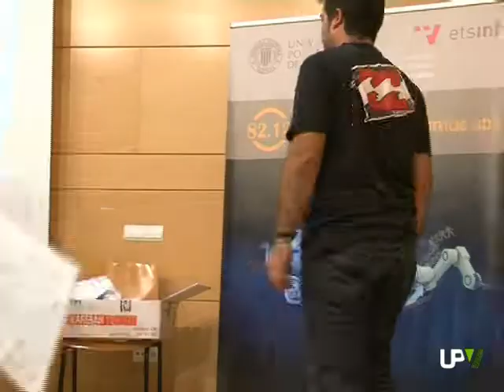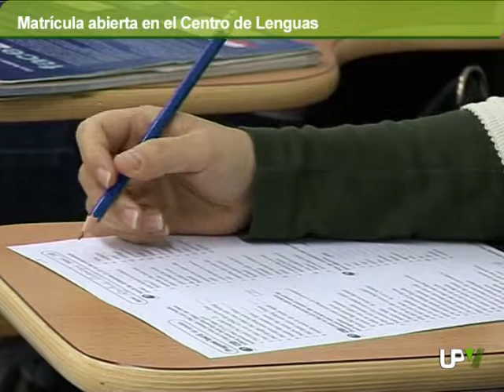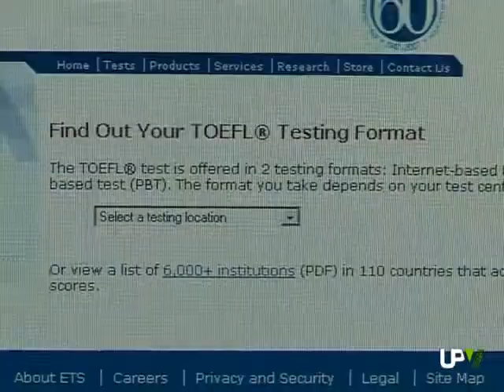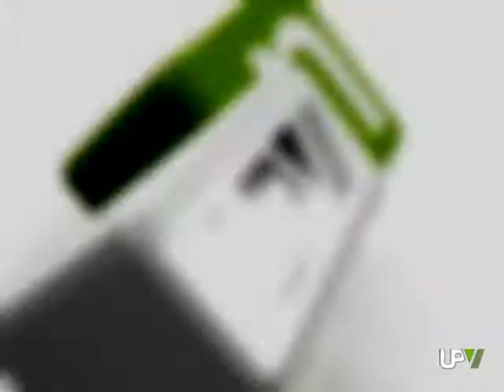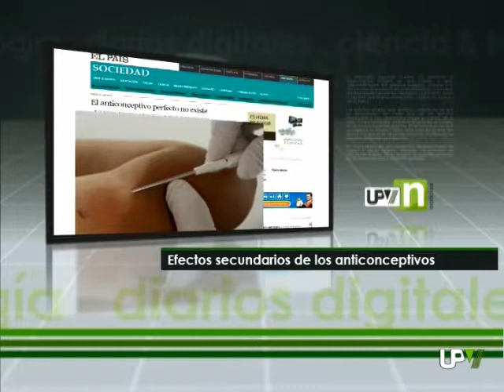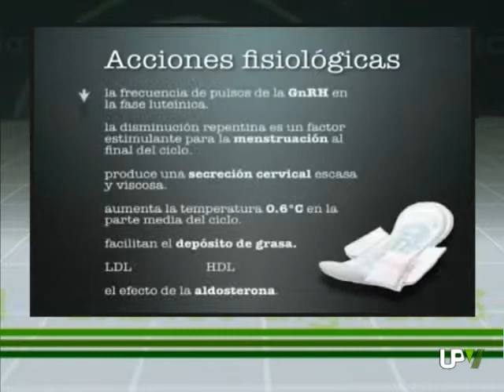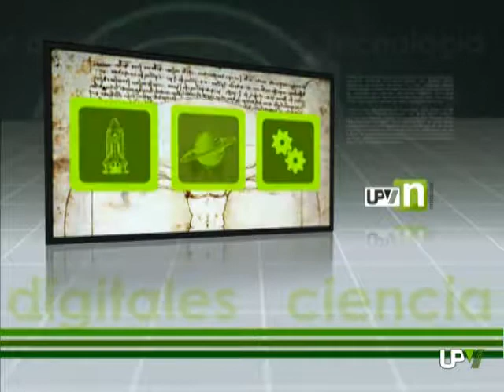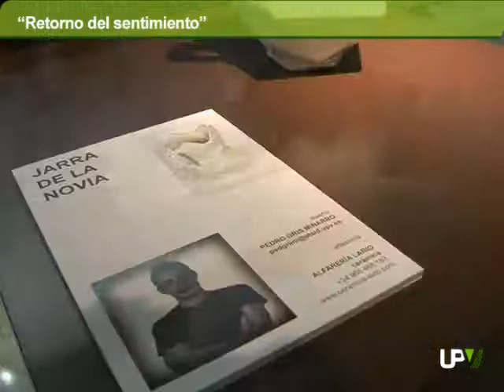UPV Noticias: Premios, CDL, Exposición 'Retorno al sentimiento' [2012-09-18] - UPV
Premios al mejor posicionamiento online

Objetivo: desarrollar un portal de contenidos de calidad centrado en las palabras que se deben posicionar. En este caso "turismo" y "Comunidad valenciana".
La Cátedra GedesTIC ha entregado los premios de la segunda edición del Concurso de Posicionamiento SEO.
El concurso ha estado abierto a alumnos de todas las universidades públicas valencianas. El ganador ha sido NACHO MARTÍNEZ, de la Universitat Jaume primer de Castellón por el portal
En total se han entregado cinco premios. El primero ha ido a parar a la UJI, mientras que los otros cuatro han sido para alumnos de la Universitat Politècnica de València. El segundo premio ha sido para el portal del estudiante MARCOS SANZ.
Todos los premios han tenido dotación económica, desde los dos mil euros del primero hasta los 200 del quinto premio.
La entrega de premios ha tenido lugar en el Salón de Actos de la Escuela Técnica Superior de Ingeniería Informática, donde se  llevan a cabo las actividades de la Cátedra Gedestic. Ésta fue creada en 2010 gracias a la empresa GEDESCO Services Spain.

Matrícula abierta en el Centro de Lenguas

El Centro de Lenguas de la UPV organiza cursos de idiomas adaptados a los niveles del Marco Común Europeo de Referencia para las Lenguas. Además, los cursos también están adaptados a las Certificaciones de Competencia Lingüística Oficiales que emite el propio Centro.
La matrícula para estos cursos todavía está abierta para los alumnos que no estuvieran inscritos el curso pasado.
Los cursos que imparte el Centro de Lenguas tienen una duración de 50 o 60 horas, y empiezan el miércoles 3 de octubre y terminan el viernes 21 de diciembre.
Por otro lado, practicar los idiomas es más fácil gracias al Meeting Point, un servicio que organiza actividades de intercambio de conversación.
La matrícula para los cursos de idiomas se podrá hacer a través de la web del Centro de Formación Permanente hasta el 25 de septiembre.

Noticias de Ciencia

Agenda de la  UPV

Exposición: "Retorno del sentimiento"

Diseñadores y artesanos se han unido en la exposición "Retorno del sentimiento". Una muestra que recoge una veintena de proyectos de diseño para el hábitat y la moda diseñadas por alumnos del Grado de Diseño y Desarrollo de Producto de la UPV. Sus ideas han sido hechas realidad por artesanos de diferentes oficios como la forja, la cerámica, el vidrio, la joyería, el textil o la madera.
La exposición está comisariada por los profesores Manolo Martínez Torán y Andrés Conejero y trata de transmitir dos hechos de gran trascendencia. La necesaria colaboración entre diseño y artesanía, donde sentimiento, creatividad y destreza se unen. Y por otro lado, han intentado acabar con lo que llaman el "destierro del sentimiento" de la cultura occidental. Para ello han promovido habilidades como escuchar y empatizar en sus alumnos.
La exposición "Retorno del sentimiento" puede verse en el Centro de Artesanía de Valencia hasta mediados de octubre.